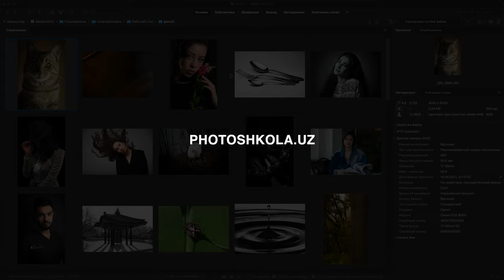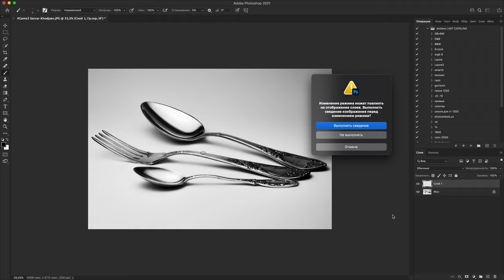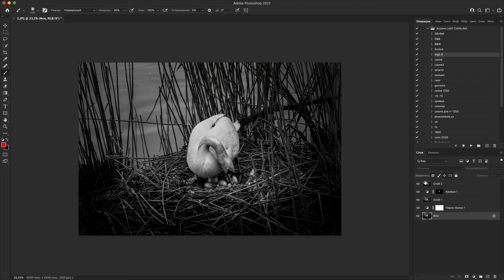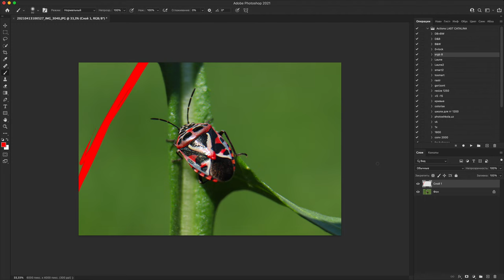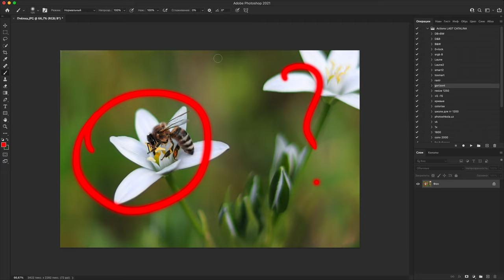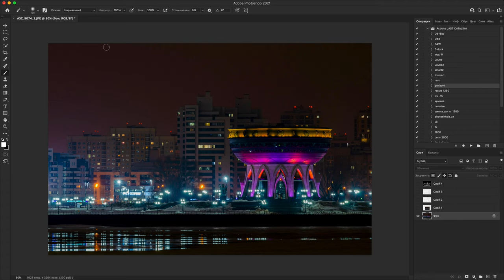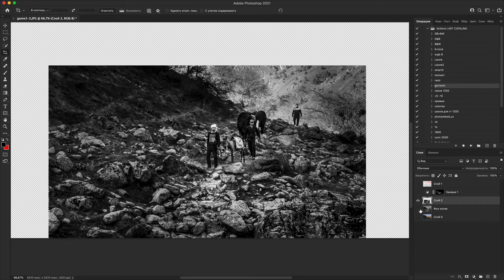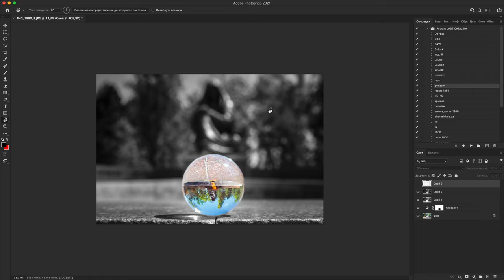Разбор работ студентов. №3. Часть 1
В этом видео я разбираю работы своих студентов.